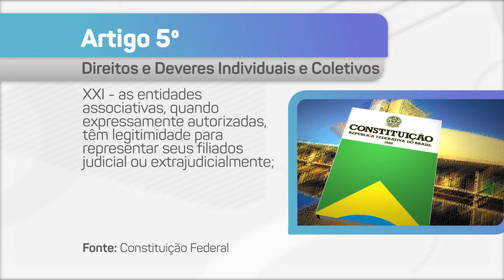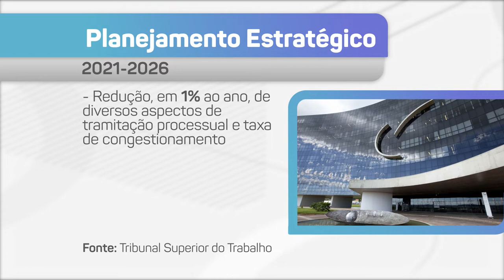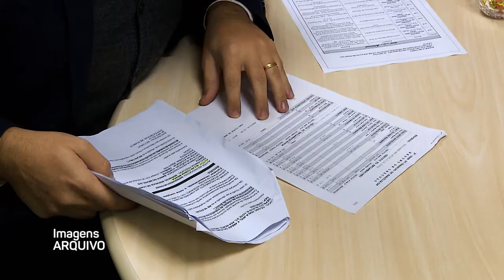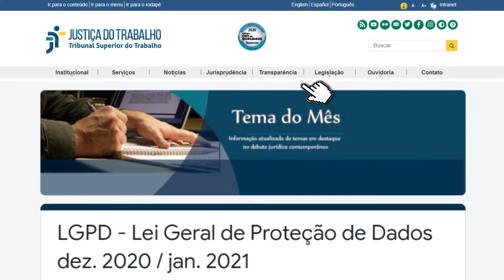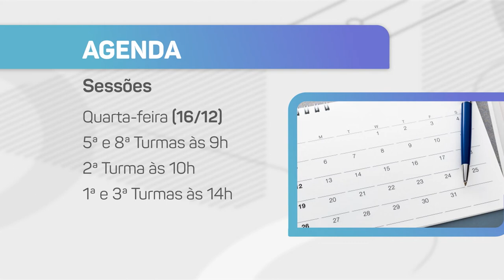Decisão judicial em Portugal não afasta competência no Brasil | programa completo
(0:48) No Revista desta semana, você vai ver que a JBS S.A. foi condenada a indenizar a esposa e os filhos de um motorista carreteiro que morreu em decorrência de acidente rodoviário.

(3:15) A Seção Dois de Dissídios Individuais negou o pedido para rescindir decisão que beneficiava 8 mil aposentados do Banco do Estado de São Paulo (Banespa).

(6:52) A Sexta Turma do TST rejeitou o pedido do Consulado de Portugal de afastamento da competência da Justiça do Trabalho Brasileira a fim de julgar a reclamação de uma empregada.

(10:10) Porteiro que prestou serviço para as lojas Calvin Klein, em São Paulo, não vai ser ressarcido por despesas com lavagem do uniforme de trabalho.

(12:05) O Tribunal Superior do Trabalho aprovou o novo plano estratégico para o período 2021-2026. Confira as principais metas traçadas.

O Revista TST é exibido na TV Justiça nos seguintes horários: sexta-feira às 19h30, sábado às 7h, domingo às 3h, segunda-feira às 7h, terça-feira às 20h30 e quinta-feira às 22h. Todas as edições também podem ser assistidas pelo canal do TST no YouTube